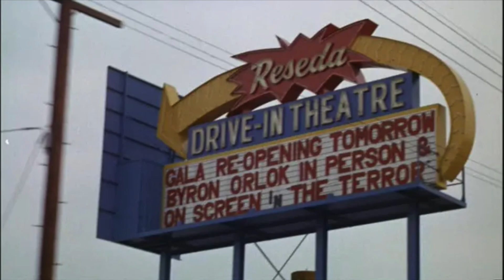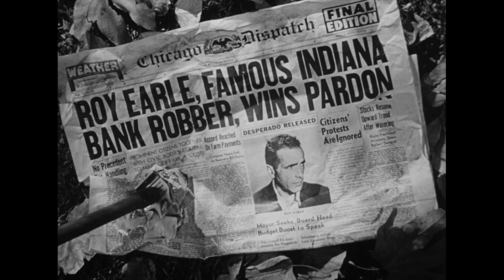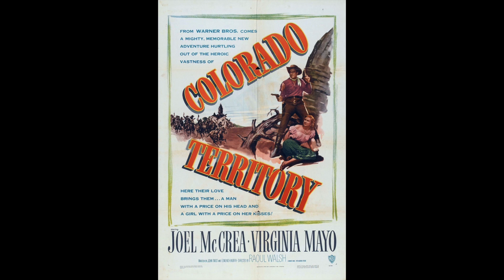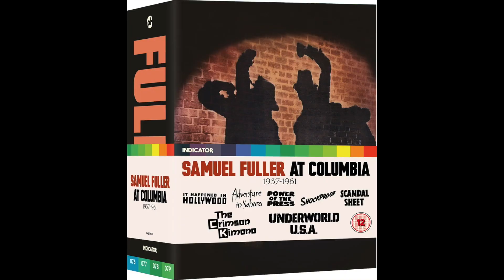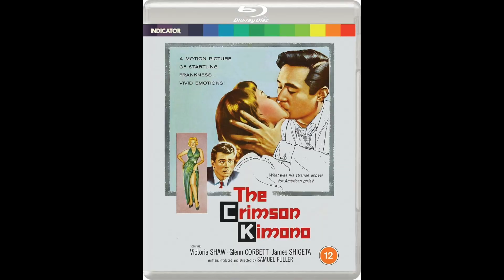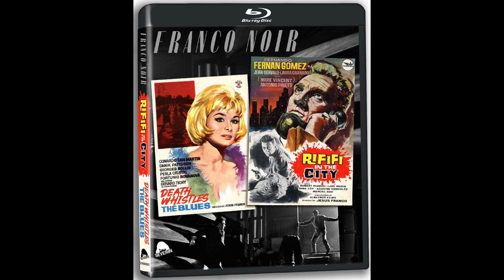New Releases in Film Noir October 2021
As we all know, October belongs to horror, but we have a few good noir titles to talk about here. (Maybe the scariest thing about this video is the reflection of my ring light dancing on my glasses. You have been warned.)

Just to clarify, the Samuel Fuller discs from the Samuel Fuller at Columbia 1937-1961 box set from Indicator are now available separately. I previously reviewed some of the films from that set including:

UNDERWORLD U.S.A. (1961)